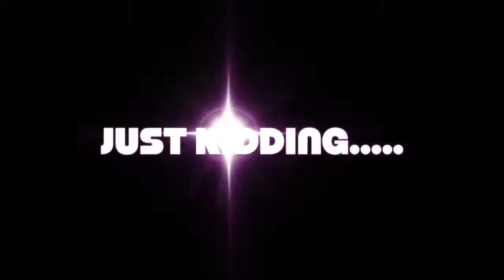Spring Break at Newport 2017